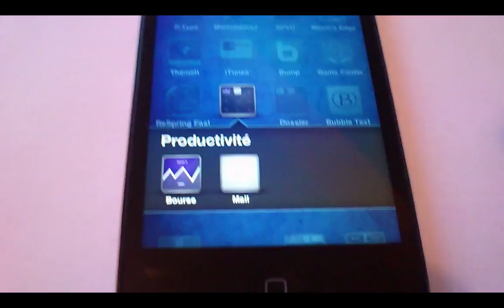Lumineux Wallpaper HD Theme